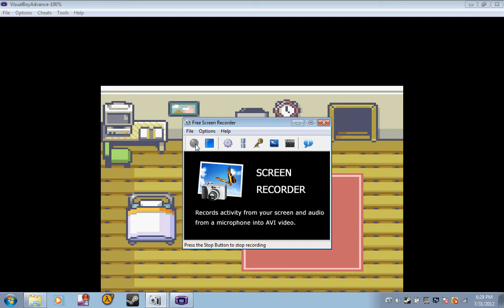Pokemon ruby lets play ep 1 Wow chris really....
Me dicking around like a bawss! You all so want to be like me lol not really.